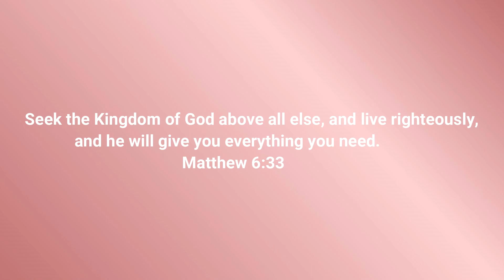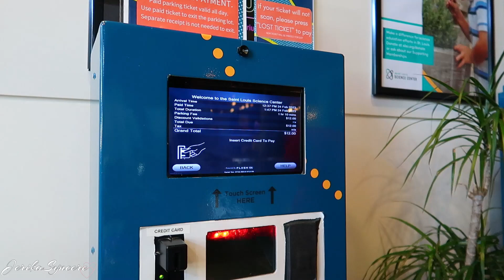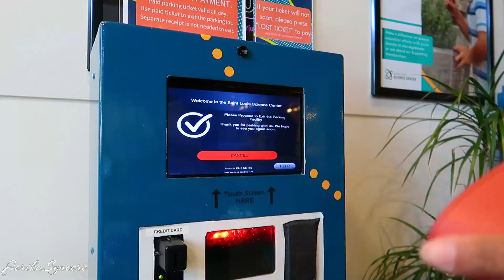MOM VLOG! | St Louis Science Center +| Having Fun With A Toddler | JERIKASYNCERE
Equipment I use:
Vlogs: Canon g7x mark ii
Sit down videos: Canon Rebel t3i
Lens: 50mm

Youtube Music